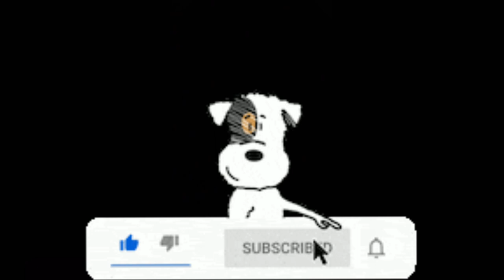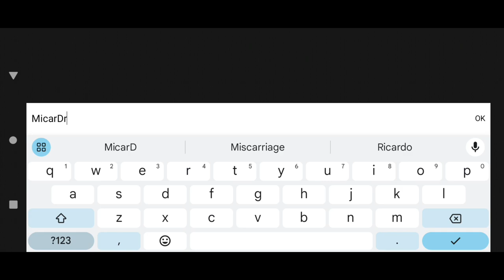Way of Retribution: Playthrough Test (Read my pinned comment)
Note: I don't own any sounds, gifs, images, nor clips of any video I have found & may use nor any sounds or songs in any game they solely belong to whoever it is that made them.

Music at the beginning is menu music of BattleBlock Theater made by Analogik.